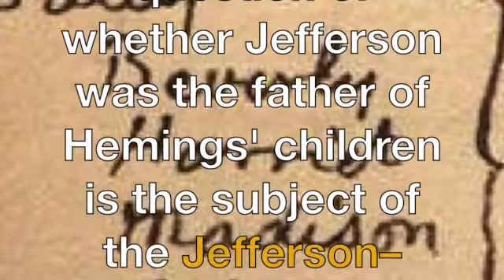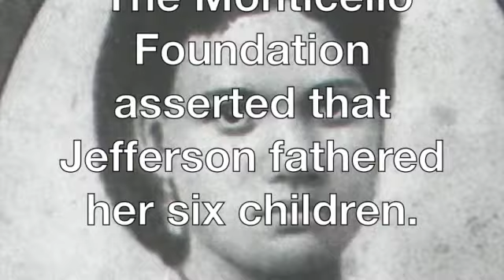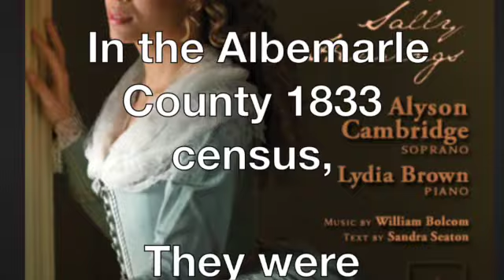SALLY & JEFFERSON The Crusaders SD 480p